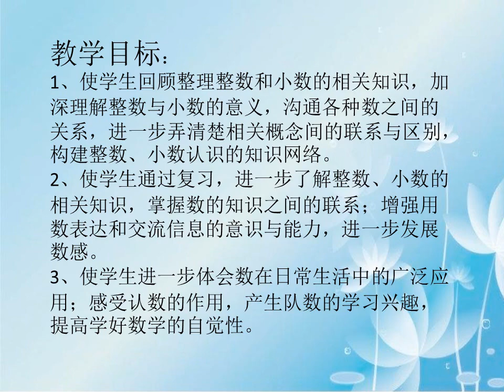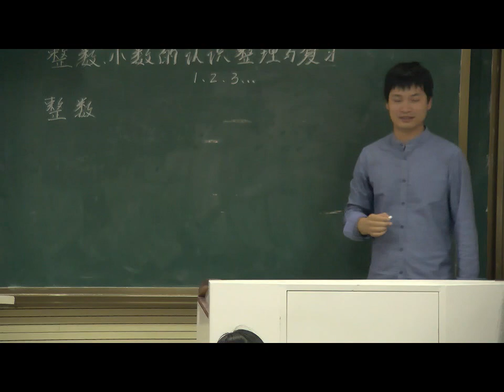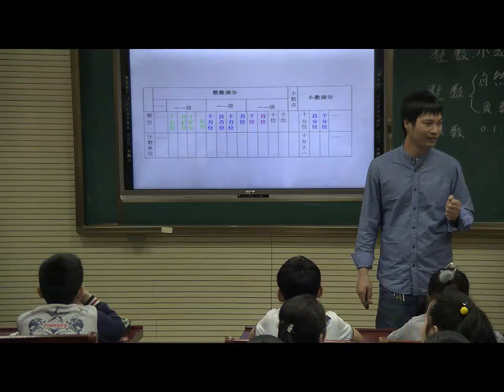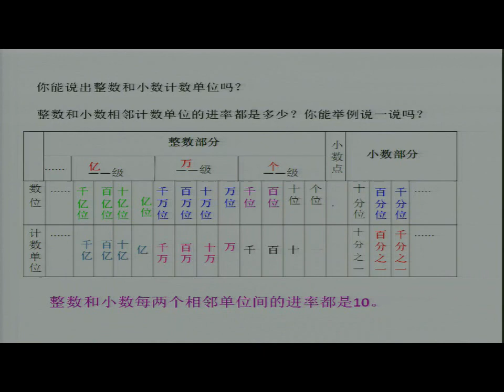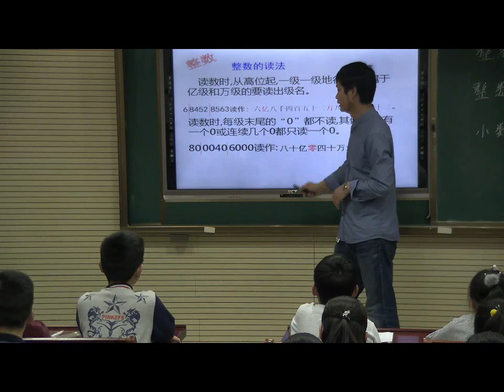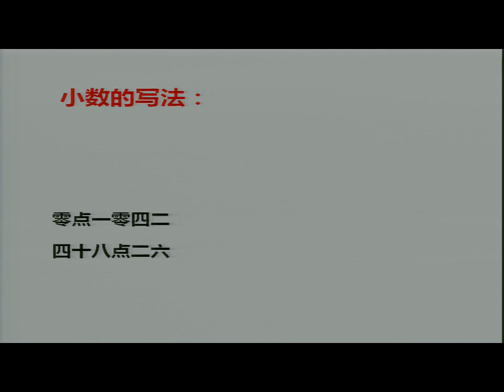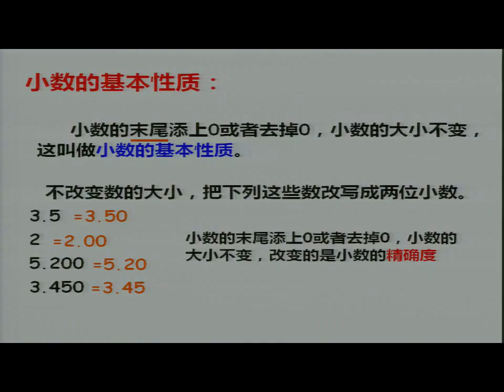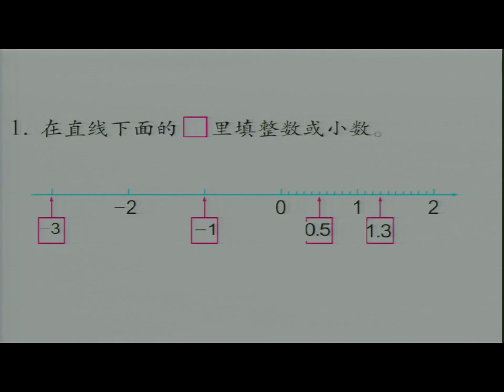小学数学《整数、小数的整理与复习》